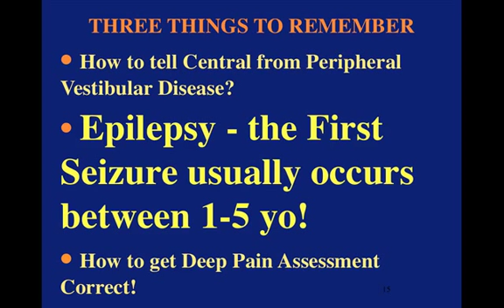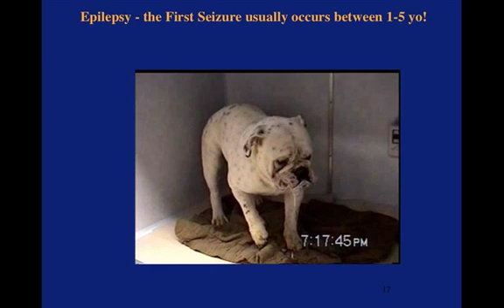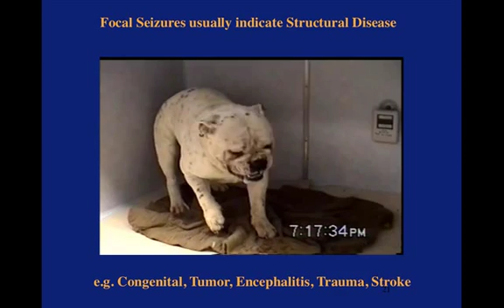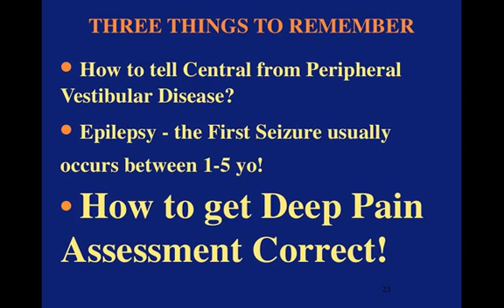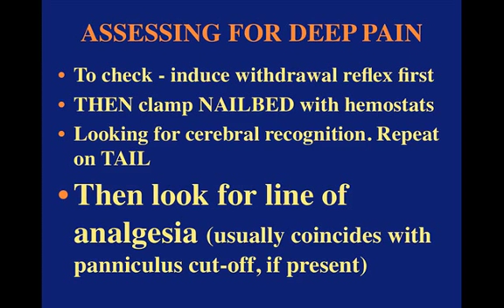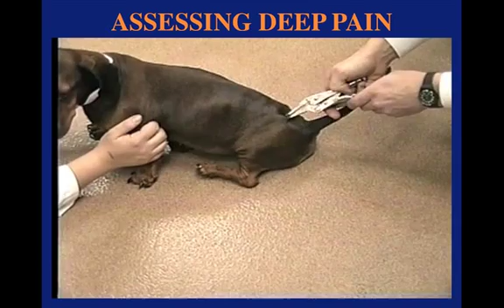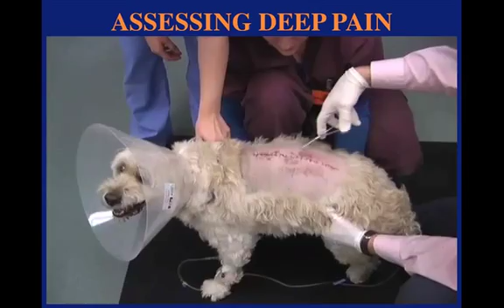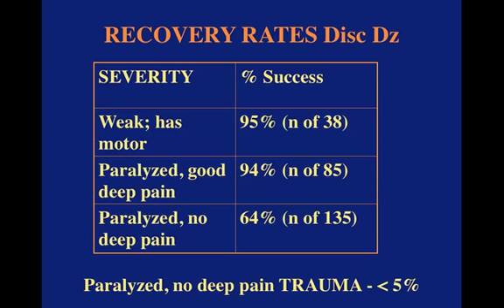3 things to know about Neurology; just forget the rest - part 2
Speaker: Dr Nick Sharp, DVM, BVetMed, MVetMed, PhD, DACVS, DACVIM-Neurology
Event: Canada West Veterinary Specialists Professional Development Symposium. November 7th 2010, Vancouver, B.C.